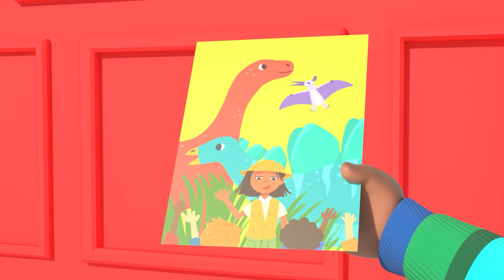Home Sweet Home (Big Brother Version) | 1 Hour of Cody & JJ! CoComelon Nursery Rhymes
Cody's sister is here! Welcome Kendi to the Green family in the CoComelon song for kids, 'Home Sweet Home'

🍉LYRICS:
Cody: Welcome home Kendi! C’mon, I’ll show you around!

Cody: This is the living room!

This is where we come together,
Come together, come together
This where we come together
In our home sweet home

Cody: The kitchen!

This is where we eat our food,
Eat our food, eat our food

Cody: The backyard!

This is where we play outside,
Play outside, play outside

Cody: The bathroom!

This is where we wash our hands,
Wash our hands, wash our hands

Cody: My bedroom!

This is where we play with toys,
Play with toys, play with toys

Cody: And best of all, here’s your room!

This is where you’ll sleep at night,
Sleep at night, sleep at night
In your home sweet home

Cody: You’re gonna love it here. I promise

00:08 Home Sweet Home (Nursery)
02:40 I'm Going to be a Big Brother
05:16 Goodbye Song
08:02 Cody's Dino Birthday
10:47 Moving Day Song
13:27 Baby in the Mirror
16:11 Rockabye Baby
18:53 Get Outside Song
21:28 African Melody Song
24:05 Shopping Cart Song
27:09 Yes Yes Vegetables (Cody)
30:12 The Boo Boo Song V2
33:40 Old MacDonald V2
36:20 Playdate with Nina
38:53 This Box Rocks
41:36 Row Row Stream Song
44:32 Runaway Stroller
47:08 Let's Build a Snow Friend
50:03 Cody's Special Day
52:30 This is the Way
54:56 Cody's Bath Song